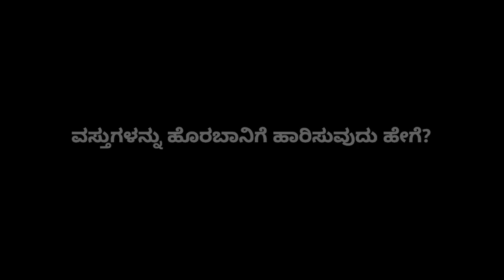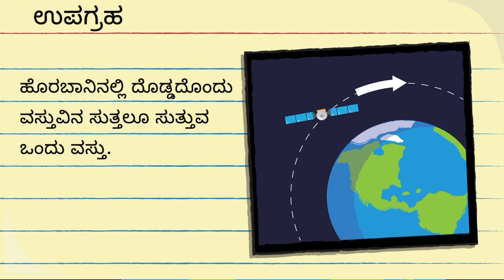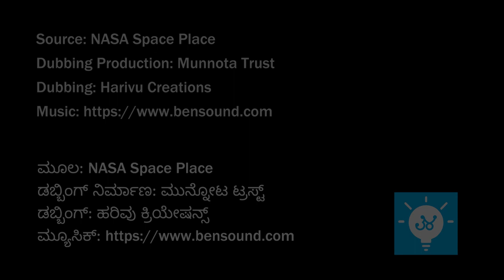ರಾಕೆಟ್ ಹೇಗೆ ಹಾರಿಸುತ್ತಾರೆ?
ಹೊರಬಾನಿಗೆ ರಾಕೆಟ್ ಹೇಗೆ ಹಾರಿಸುತ್ತಾರೆ? ಭೂಮಿಯ ಗುರುತ್ವದ ಹಿಡಿತದಿಂದ ತಪ್ಪಿಸಿಕೊಳ್ಳಲು ರಾಕೆಟ್ ಎಷ್ಟು ವೇಗ ಪಡೆಯಬೇಕಾಗುತ್ತದೆ? ಈ ವಿಡಿಯೋ ಹಲವು ಮಾಹಿತಿಗಳನ್ನು ನೀಡುತ್ತದೆ